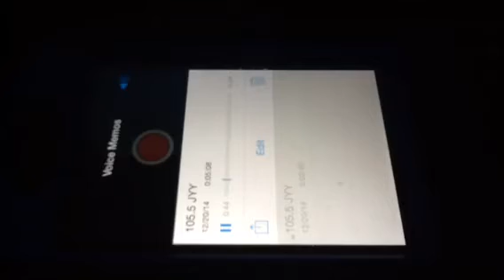105.5 JYY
12/20/14